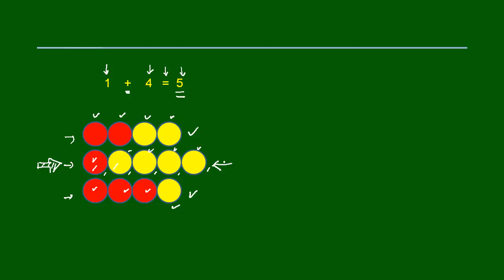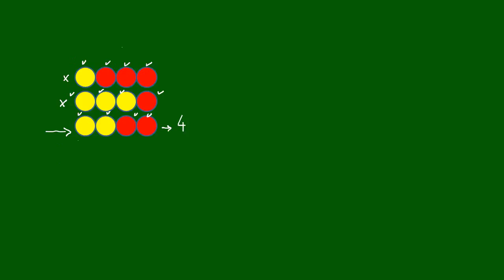SPE-I2 - Sentenças de adição, até 5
Adição. Soma. Apresentar a soma de números, limitado a um total igual a 5. Pedir a coleção de objetos que representa esta soma. O primeiro número será representado por uma cor de objeto. O segundo número por outra cor de objeto.